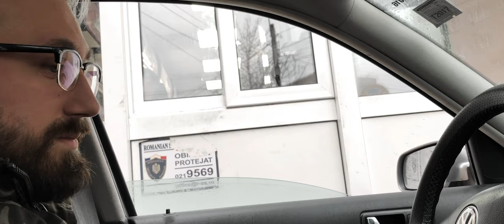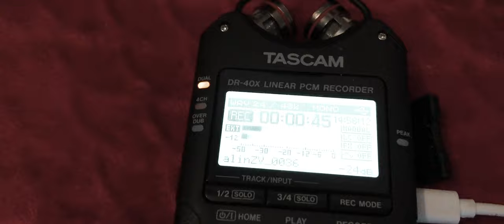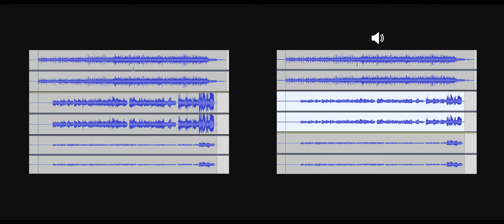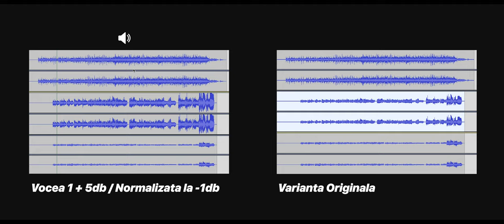BTS - CUM AM INREGISTRAT SI FILMAT UN VIDEOCLIP INTR-O SINGURA ZI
Bunaaaa,
Am revenit cu povestea din spatele clipului cu Madalin - Albul Din Tacere. Behind the Scene